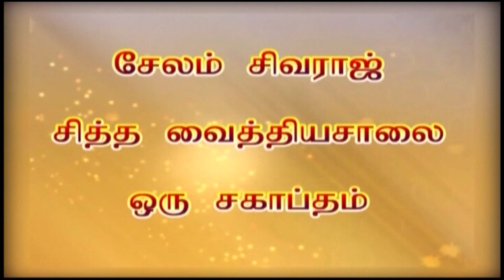how to stop your habit of masturbation, | சுய இன்பம் பழக்கத்தை நிறுத்த, அதனை தூண்டும் சில விஷயங்கள்.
ஆண்மை குறைபாடு சம்பந்தப்பட்ட பிரச்சனைகளுக்கு உரிய தீர்வாக சிவராஜ் சித்த வைத்திய சாலையின் மருத்துவ அணுகுமுறை எவ்வாறு அமைகிறது என்பது பற்றி இந்த பதிவில் Dr. சிவராஜ் தாத்தா அவர்கள் தரும் விளக்கங்களை காணலாம்.

   சேலம் பற்றி சிவராஜ் தாத்தா: நவீன இந்தியாவில் சித்த மருத்துவத்தின் தந்தை; மனிதகுலத்திற்கு சேவை செய்வது கடவுளுக்கு செய்யும் சேவை என்று நம்பிய இந்தியாவின் புகழ்பெற்ற மருத்துவ நிபுணர்களில் ஒருவர்.

In this video, Dr. Sivaraj Thatha talks about the basic reasons for the infertility issues and how this can be cured through the herbal medicinal practices and products of Sivaraj Siddha Vaithiya Salai.

About Salem Sivaraj Thatha: The Father of Siddha Medicine in Modern India; One of the legendary Medical Professionals of India, who believed that serving Humankind is the service to God.

195, Tamil Sangam Rd, Rajaram Nagar,